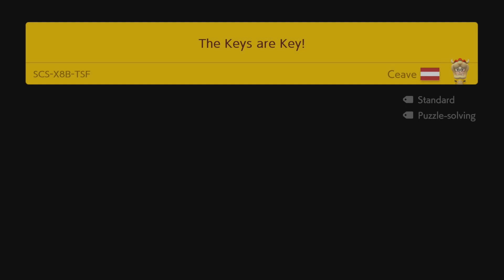The Keys are Key! by Ceave - Super Mario Maker 2 - No Commentary 1by